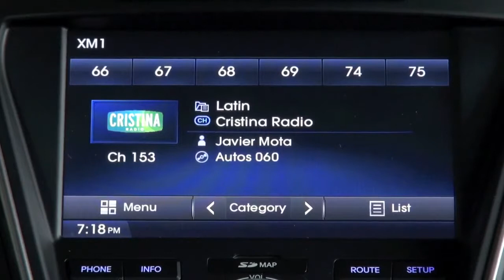Autos 0 60 Porsche No 1 in J D Power and Associates APEAL Study for 9th year in a row